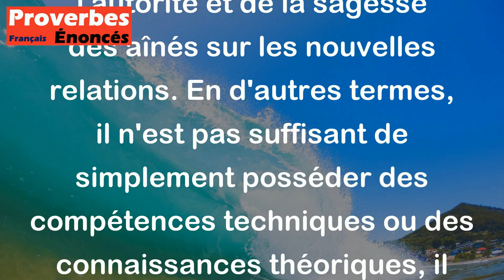Le savoir-faire ne vaut pas l'expérience, dix gendres ne valent pas un beau-père. - Proverbe Thaï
Ce proverbe thaïlandais souligne l'importance de l'expérience sur le savoir-faire et l'importance de l'autorité et de la sagesse des aînés sur les nouvelles relations. En d'autres termes, il n'est pas suffisant de simplement posséder des compétences techniques ou des connaissances théoriques, il faut également avoir une expérience pratique et être capable de faire preuve de discernement. De même, il suggère que l'avis et les conseils d'un aîné expérimenté sont souvent plus utiles que l'avis de multiples jeunes beaux-fils.